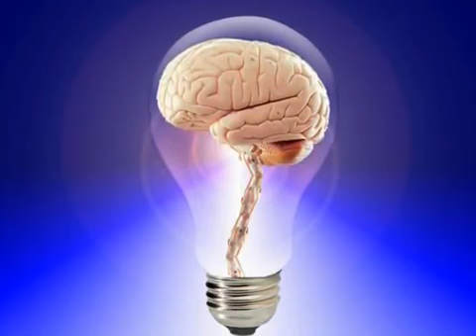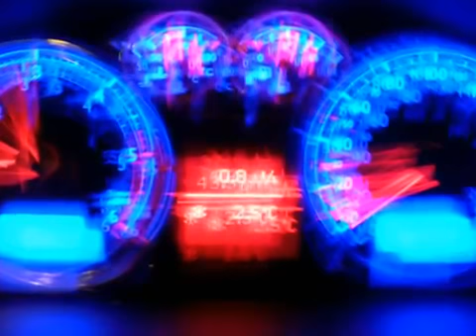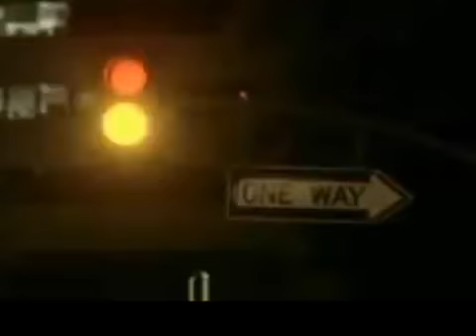Fabrizio De Andrè Il cantico dei drogati